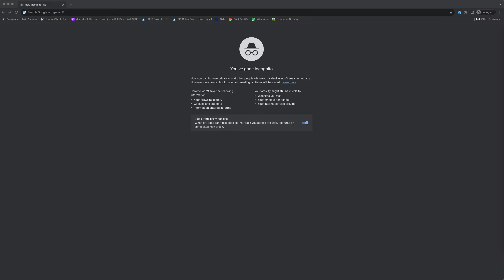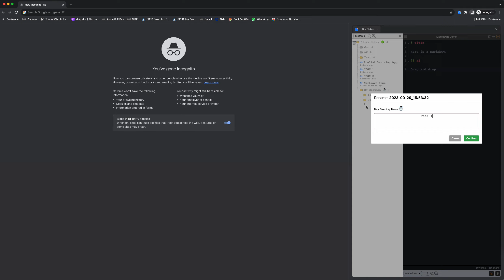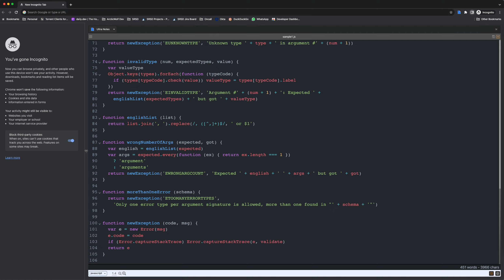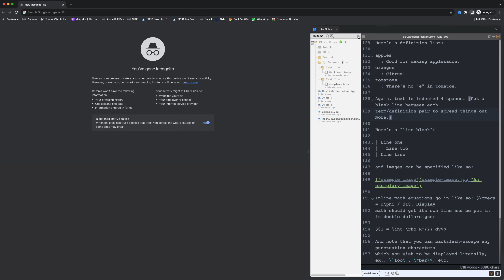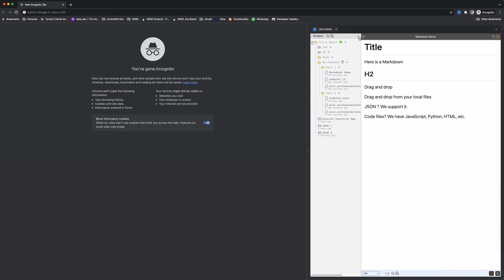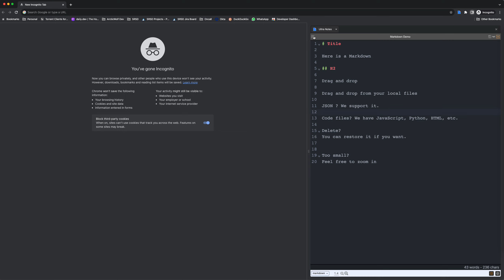Ultra Notes Chrome Extension demo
Demo v.1.0.6.2 of Ultra Notes extension.
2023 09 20 at 3 52 04 PM